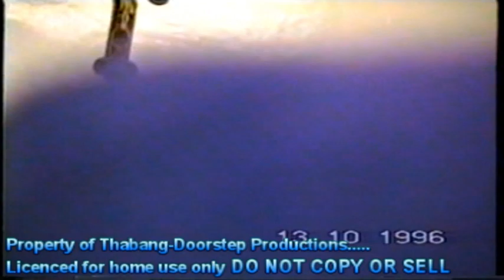FATHER MASANGO ST.JOHNS AFM.....1996 LESOTHO